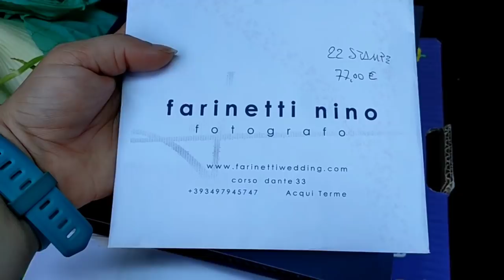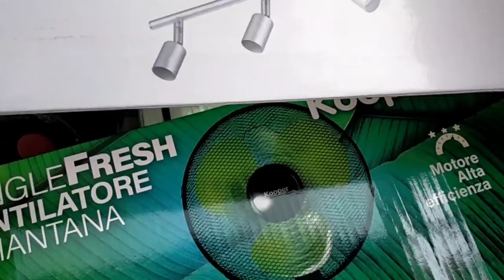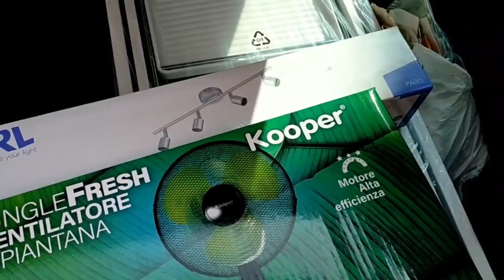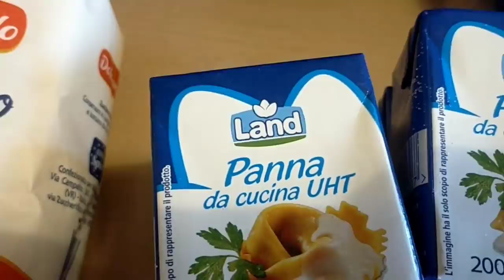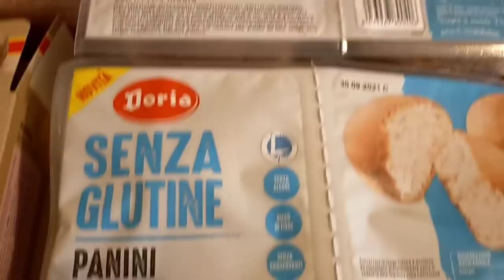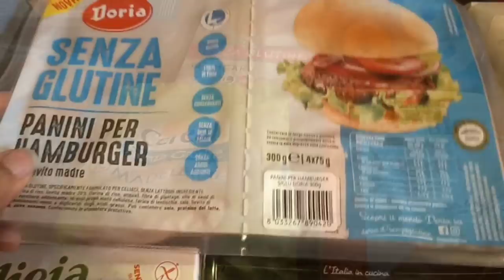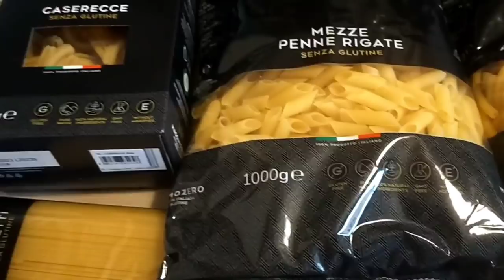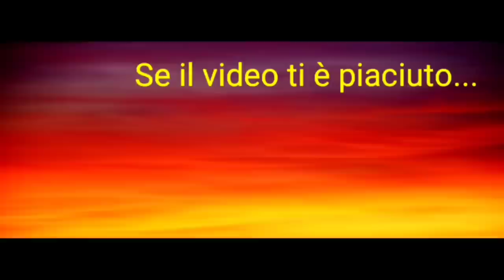🎬 VLOG #77 INIZIAMO CON GLI SPOSTAMENTI E I LAVORI 🛠️SVUOTA LA SPESA EUROSPIN E SENZA GLUTINE!!!!